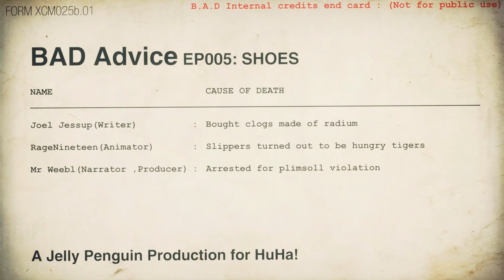Les Dangers des Chaussures | Les Conseils B.A.D.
Le B.A.D. (British Advisory Department) vous dispense ses conseils pas toujours très utiles pour vous aider à faire face aux dangers des chaussures.

Le B.A.D. (British Advisory Department) dispense des conseils précieux qui vous aident à faire face aux dangers du quotidien.

Traduit par DubCrowd
Voix par Jean Jemo

À propos de HuHa :

HuHa, c'est avant tout des pitreries animées aux couleurs vives pour les adultes. En d'autres termes, cette chaîne abrite les toons les plus croustillants sur YouTube: assassins d'animaux, bouchers luttant contre le crime, conseils lamentables et cartes de vœux scandaleuses à envoyer à vos meilleurs ennemis... vous trouverez tout cela, et bien plus, sur Huha !

En cuisine officie le chef cuistot M. Weebl (le type auquel on doit déjà les narvals chanteurs, et aussi cette chanson avec des blaireaux. Mais si, rappelez-vous, ça faisait : « badgers, badgers,
badgers, badgers ». C'est une chanson sur les blaireaux). Il se prépare à nous servir, et on va se régaler, une soupe en technicolor de délicieux films d'animation pour adulte.